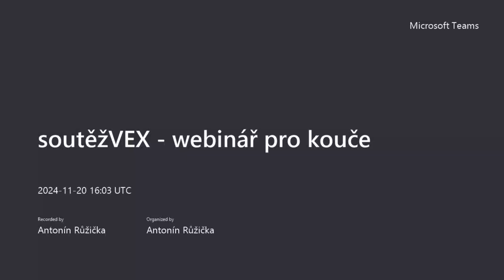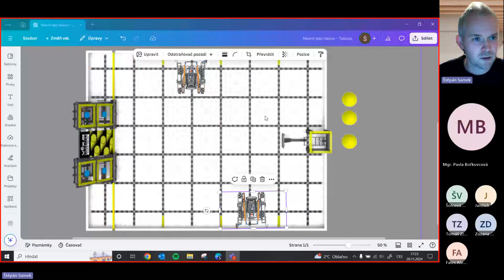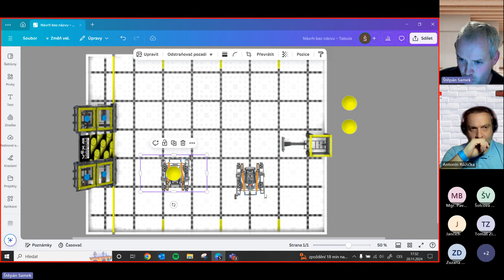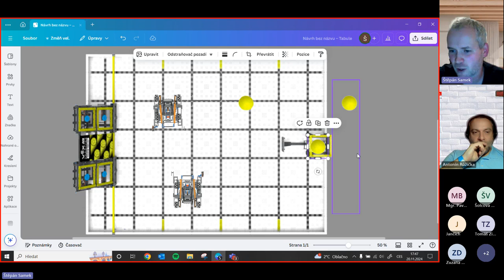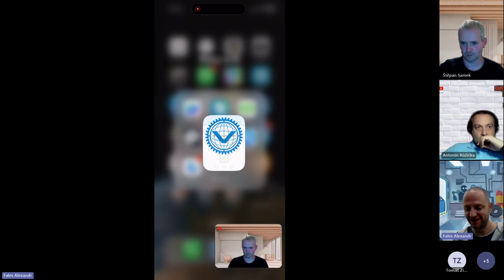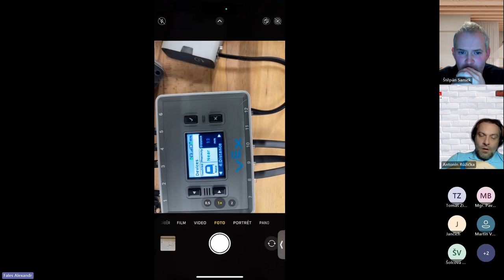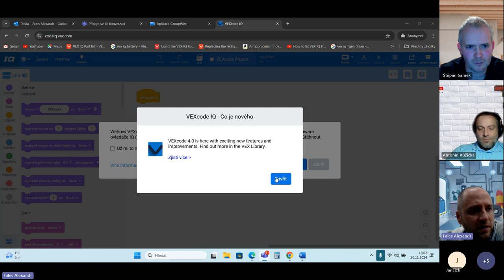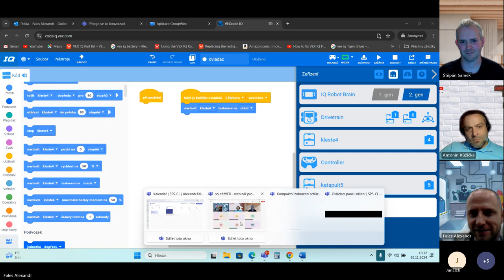SoutěžVEX webinář pro kouče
Záznam webináře pro kouče k VEX soutěži ze dne 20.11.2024